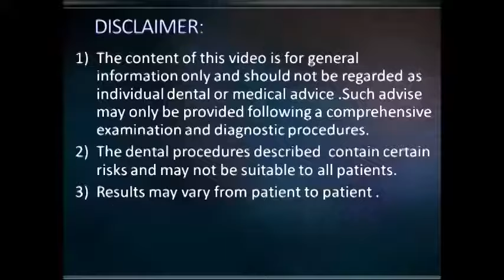Compressive one piece implant for lower molar